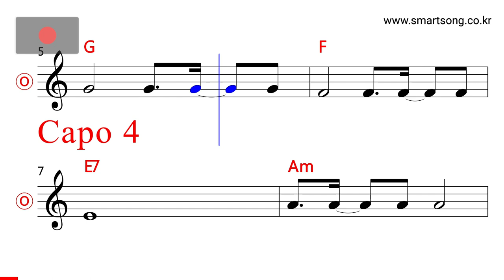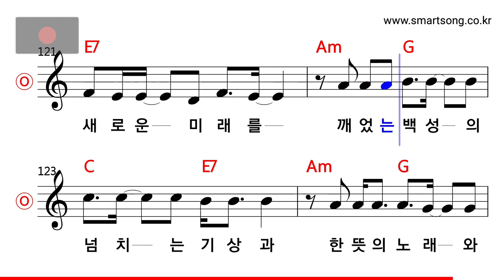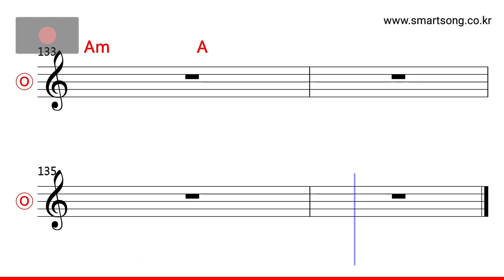정태춘 - 얘기2 MR